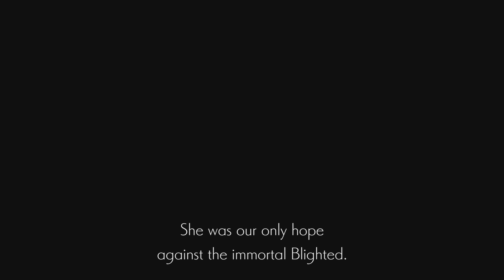[Ender Lilies] Guardian Siegrid - lvl 1